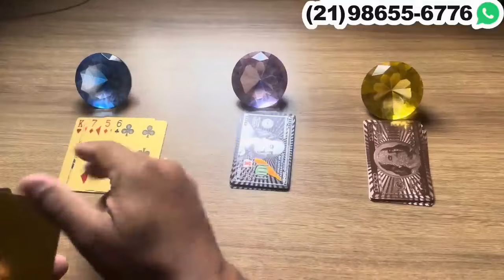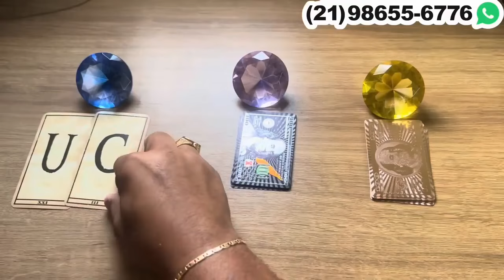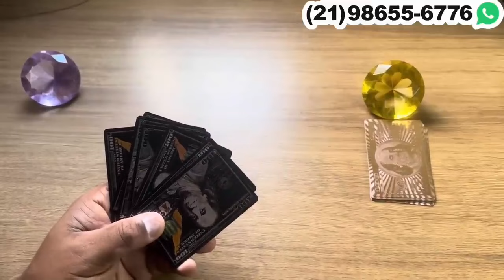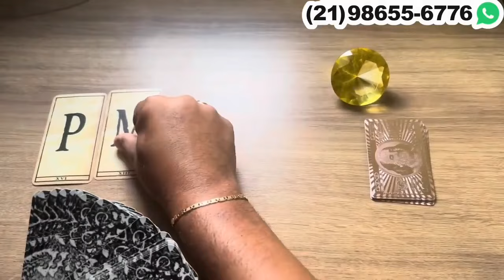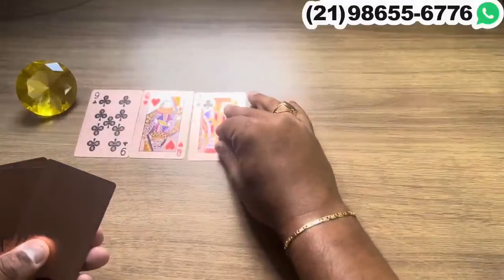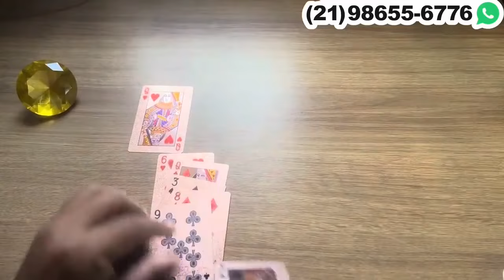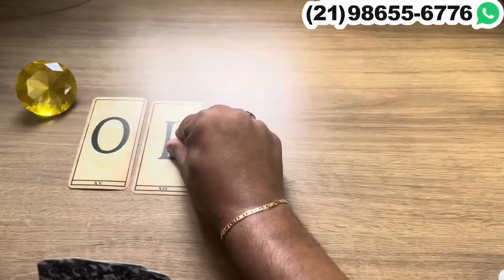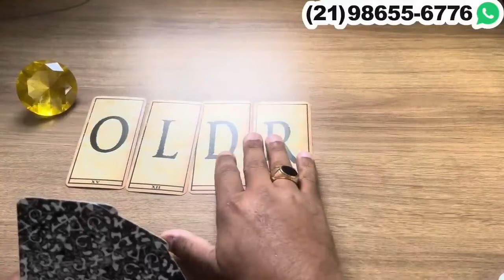🟣 ELE(A) VAI FALAR COM VOCÊ O QUE PRETENDE? + LETRA INICIAL - TAROT | Tarot Responde